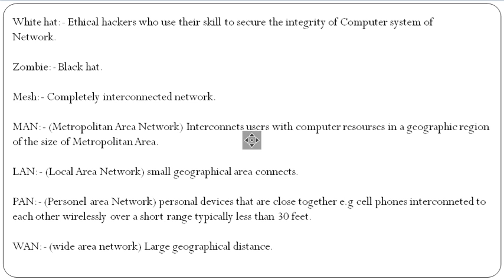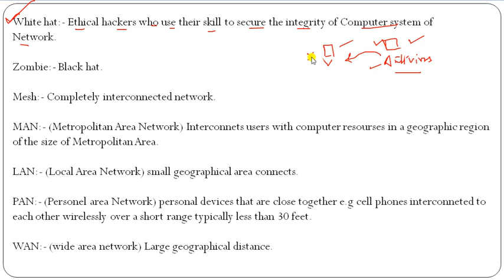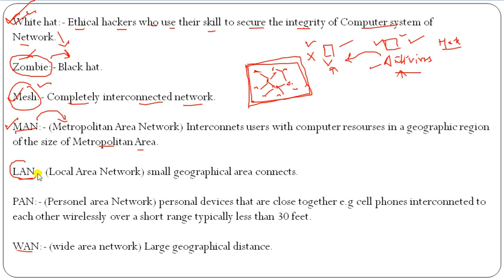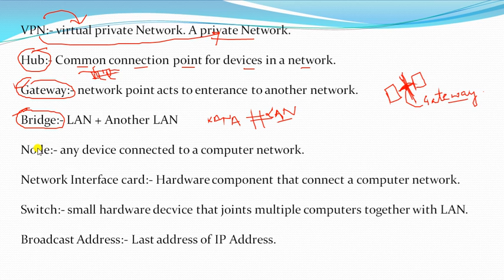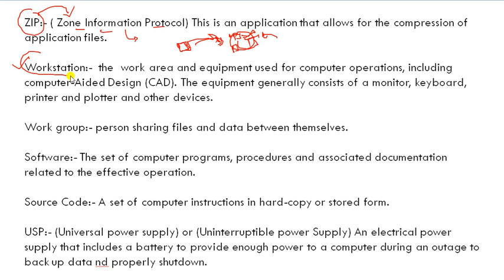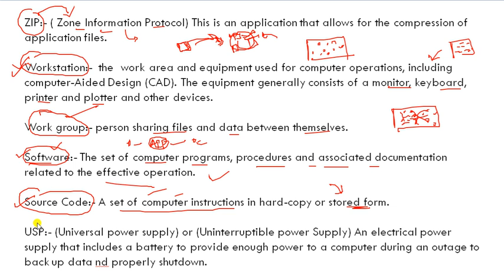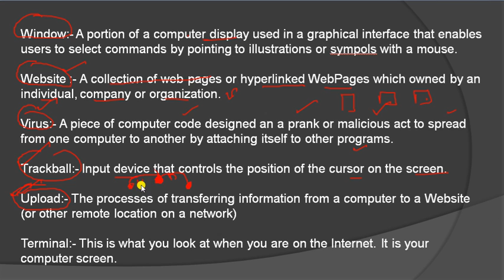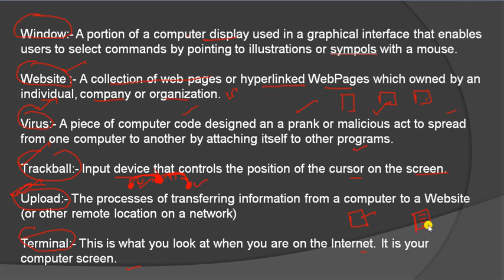Computer Terminology // JKSSB// Jr. Assistant, Accounts Assistant and Sub Inspector etc.